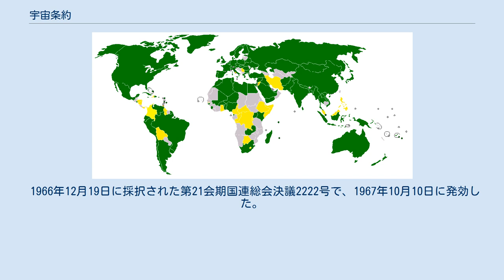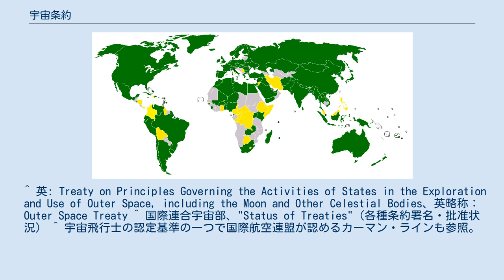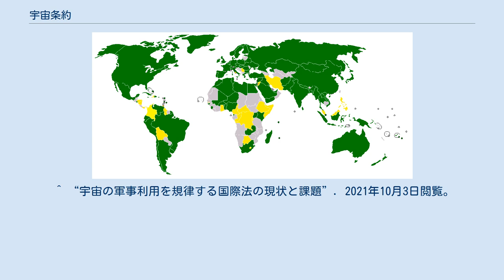宇宙条約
月その他の天体を含む宇宙空間の探査及び利用における国家活動を律する原則に関する条約（つきそのたのてんたいをふくむうちゅうくうかんのたんさおよびりようにおけるこっかかつどうをりっするげんそくにかんするじょうやく）は、国際的な宇宙法の基礎となった条約。
 宇宙空間における探査と利用の自由、領有の禁止、宇宙平和利用の原則、国家への責任集中原則などが定められている。
 通称は宇宙条約だが、「宇宙憲章」と呼ばれることもある。
 1966年12月19日に採択された第21会期国連総会決議2222号で、1967年10月10日に発効した。
 第1条で規定されている。
天体を含む宇宙空間の探査および利用は「すべての国の利益のために」「国際法に従って」全人類が自由に行うことができる。
 第2条で規定。
天体を含む宇宙空間に対しては、いずれの国家も領有権を主張することはできない。
 第4条で規定。
核兵器など大量破壊兵器を運ぶ物体（ミサイル衛星等）を地球を回る軌道に乗せたり、宇宙空間に配備してはならない。
 また、月その他の天体はもっぱら平和目的のために利用され、軍事利用は一切禁止される。
 第6条、7条で規定。
宇宙活動を行うのが政府機関か非政府団体かに関わらず、自国によって行われる活動については国家が国際的責任を負う。
打ち上げられた宇宙物体が他国に損害を与えた場合、打ち上げ国には無限の無過失責任が発生する。
 批准 署名のみ 2012年12月12日現在での批准・署名状況は次の通り。
 （アルファベット順） （アルファベット順） 宇宙条約は宇宙空間に特別の地位を与えたものであるが、一方で地球における空域においては各国が領空主権を持つ。
そのため空域と宇宙空間との境界が問題となっているが、これについて明確には定められていない。
境界の確定方法をめぐっては学説が対立しているが、境界の確定は不要であるとする論もある。
 軌道エレベーターや極超音速スカイフック等の巨大構造物は航空機の使用可能な領空を侵犯する恐れがある。
 天体における軍事利用は明確に禁止されている一方、その他の宇宙空間における軍事利用については条約ではほぼ触れられていないに等しい。
大量破壊兵器についても、第4条にて「地球を回る軌道に乗せないこと、宇宙空間に配備しないこと」となっているため、宇宙空間に到達するものの軌道にのらない大陸間弾道ミサイルや周回前に減速して軌道を外れる部分軌道爆撃システムについては、条約の対象外となっている。
これらの理由から、宇宙空間の軍事利用は、通常兵器の範囲で"非侵略"という目的であれば、禁止されていないとする解釈が一般的である（なお、日本国政府の様に"非軍事"という独自の解釈を行っていた国家もある）。
 類似の南極条約とは異なり「軍事的性質の措置」の禁止が明文化されていないため、「平和的目的」であり条約にて明示的に禁止されていない範囲であれば可能であるという解釈が存在する。
 国家の領有のみを禁止しているなど、曖昧な部分がある。
通常、所有権は法令の範囲内において効力がある権利と解される為、国家の領有が禁止されている以上、私人の所有においても同様に禁止されると考えられるが、それを否定する考えも存在する。
この問題を解消するために1979年の月協定（月その他の天体における国家活動を律する協定）では天体の領有、天体における天然資源の所有が私人を含めて一切禁止された。
しかし月協定については批准・署名国がきわめて少数にとどまっており、実際に後にアメリカで成立した2015年宇宙法では、この抜け穴を突く形で個人や法人による資源の所有が認められている。
 現代では企業による宇宙開発も行われており、その失敗による損害責任を誰が負うかという問題。
この条約の発効当時、宇宙開発は国が行うもので、企業によっては行われていなかったため、「責任は打ち上げた国にある」とされている。
 衛星攻撃兵器などに対してなんの制限も課されていない。
この手の兵器が大量のスペースデブリを撒き散らすことは過去の実証実験で証明されており、万が一実戦使用されればケスラーシンドロームのような深刻な事態を引き起こしかねない。
 大量のデブリを発生させる衛星攻撃を行うと環境改変技術敵対的使用禁止条約に抵触する恐れがあるがこの条約は「宇宙空間の構造、組成又は運動に変更を加える技術」の敵対的使用を禁じるもので実証実験や開発、配備等軍拡競争については全く抑止出来なかった。
 近年宇宙利用の多様化・増加、活動国...